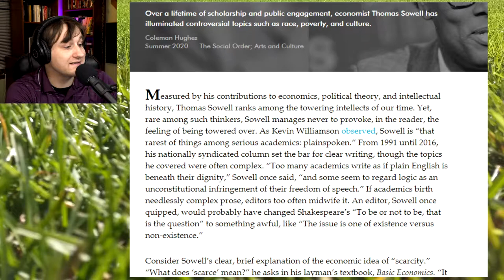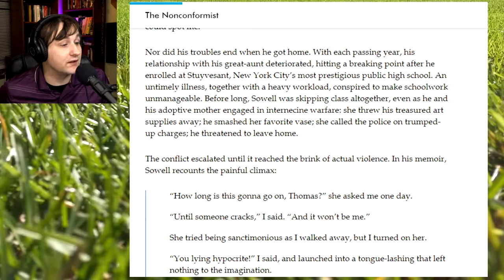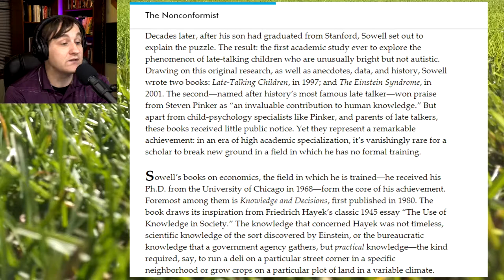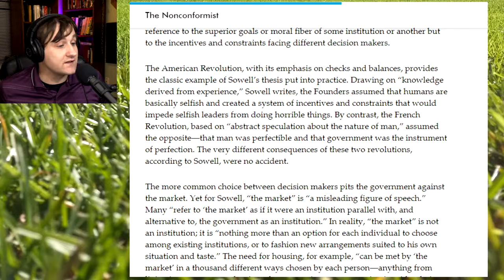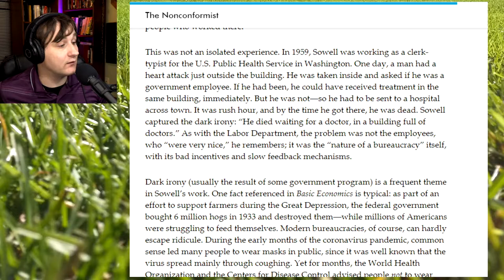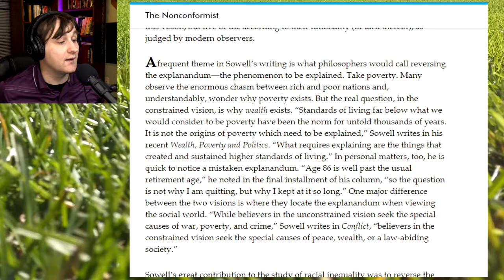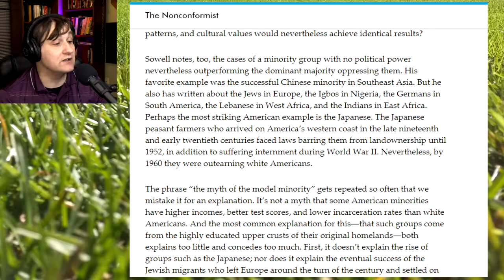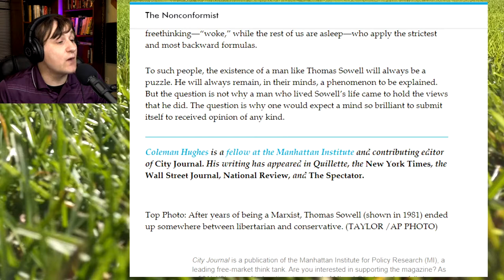Should I Read It? | [Addendum] Coleman Hughes: "The Non-Conformist" (article about Thomas Sowell)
This should probably be just a generic "Mike Reads", but the reason I'm reading it as an addendum to my "Should I Read It?" for Coleman Hughes' upcoming book. Either way, I really enjoyed the article/read, so hopefully you will, too!